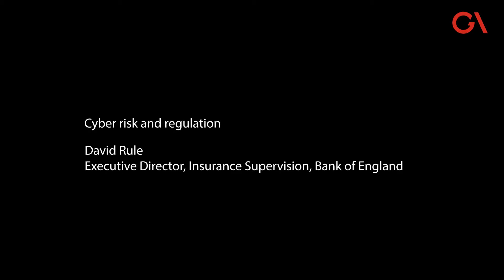Cyber risk and regulation - David Rule at the 33rd PROGRES Seminar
David Rule, Executive Director, Insurance Supervision, Bank of England, discusses cyber risk and the implications for insurers and insurance regulators. Recorded at the 33rd Regulation and Supervision (PROGRES) Seminar, Zurich.